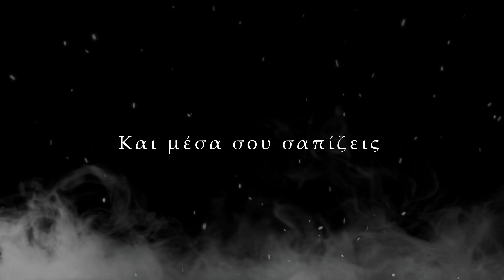ΣΧΕΔΟΝ ΝΕΚΡΟΣ Ο λάτρης του πόνου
►Band : ΣΧΕΔΟΝ ΝΕΚΡΟΣ (one-man band)
►Track : Ο Λάτρης του Πόνου
►Country : Greece
►Genre : Death Metal/Hardcore
►Release date: June 17, 2024